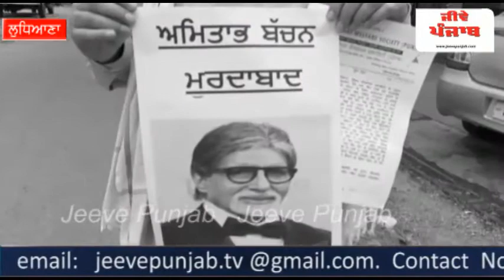ਲੁਧਿਆਣਾ ਚ ਲੱਗੇ ਅਮਿਤਾਭ ਬੱਚਨ ਮੁਰਦਾਬਾਦ ਦੇ ਨਾਅਰੇ, ਦੰਗਾਪੀੜਤਾਂ ਨੇ ਕੀਤਾ 2 ਕਰੋੜ ਦਾਨ ਦਾ ਵਿਰੋਧ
लुधियाना में अमिताभ बच्चन मुर्दाबाद के नारे लगाते हुए, दंगा पीड़ितों ने 2 करोड़ के दान का विरोध किया